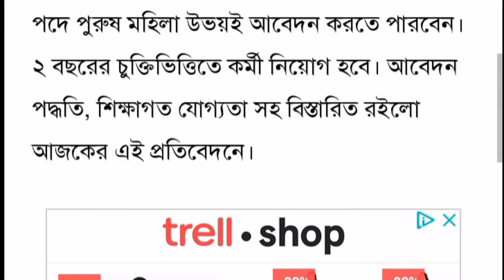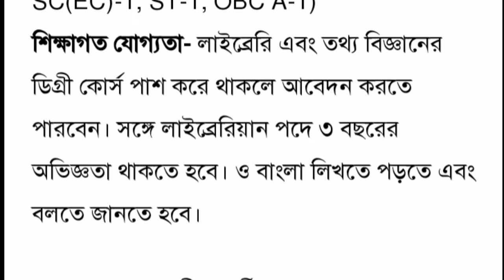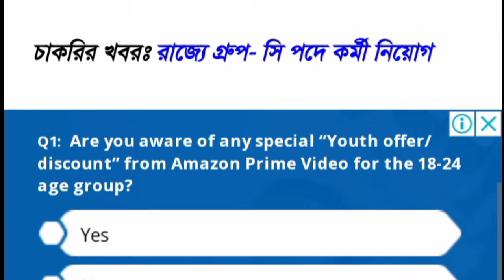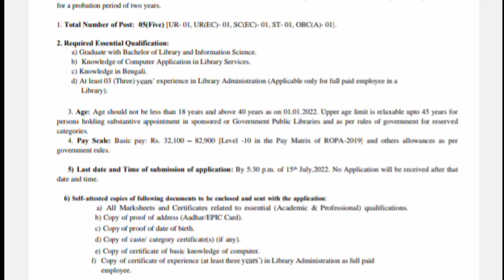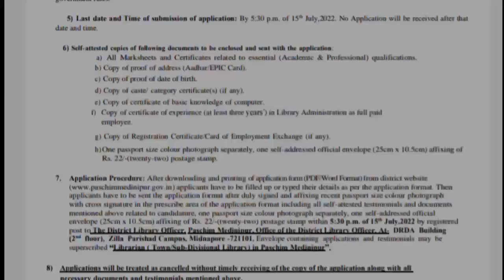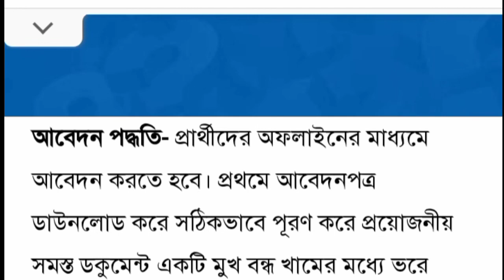librarian vacancy 2022 west bengal | librarian recruitment 2022 west bengal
এখানে চাকরি প্রশ্ন উত্তর ও বিভিন্ন অংকের সমাধান ও পরীক্ষার সিলেবাস এবং পরীক্ষার Pattern প্রভৃতি বিষয়ক গুরুত্বপূর্ণ Video করা হয় । এছাড়া আপনারা পাবেন নিত্য নতুন চাকরির খবর Educational ছাড়া ও 🔥Science&Technology বিভিন্ন ধরনের Video তথ্য। আপনাকে ধন্যবাদ এই চ্যানেলে visit করবার জন্য । 🙏Thanking You for reading video Description নিম্নে সমস্ত স্যোশাল মিডিয়ার লিংক দেওয়া হল আমাদের সঙ্গে যুক্ত হোন হোয়াটস্যাপ গ্ৰুপে যুক্ত হওয়ার লিংক টেলিগ্ৰাম চ্যানেল লিংক Banglar Sahajpath-বাংলা র সহজপাঠ ই-মেইল করতে পারেন আমাদের প্রথম ইউটিউব চ্যানেল সাবস্ক্রাইব করুন আমাদের দ্বিতীয় ইউটিউব চ্যানেল সাবস্ক্রাইব করুন 👁️Disclaimer- Some contents are used for educational purpose under fair use. All credit for copyright materiel used in video goes to respected owner.